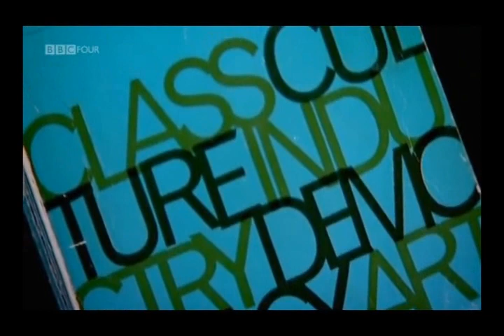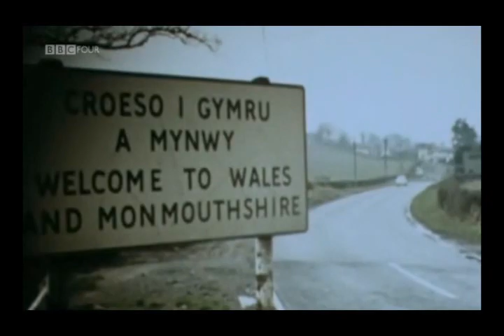F R Leavis and Raymond Williams - Two Very Different Positions on 'Culture'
As I grew up, I suppose my idea of culture was what socialists disparagingly called 'posh culture', being positively championed and articulated by the famed literary critic F R Leavis in 'The Great Tradition' (1948). Such 'high culture' was embodied in a small number of seminal and critically important literary and artistic works, productions that revealed universal truths and wisdom, and the highest spiritual and moral purposes to be strived for in a society. Leavis was only recorded once at a open lecture at Cambridge University, where he was a don. In this talk, he articulated his elite position that the democratisation of culture was a great declining. This video contains part of the audio of that lecture.

One articulation of an alternative view of culture was given by Raymond Williams, novelist, critic and Cambridge University don in 'Culture and Society 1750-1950'. Coming from a Welsh working class background, Williams widened the idea of what 'culture' could involve to mean 'the whole way of life' of all of the classes in a society, though there was a corrective focus on the culture of the working classes.

Though Leavis's 'The Great Tradition' was still seen as a seminal text for the study of literature, Williams's 'Culture and Society - 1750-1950' (1958) was now also high on the reading lists of Eng. Lit 101. In the left-leaning atmosphere within universities in the 1970s, I moved towards this second view.

Apart from hearing these two positions on culture articulated, I was as much as anything I was just plain curious to hear Leavis speak!